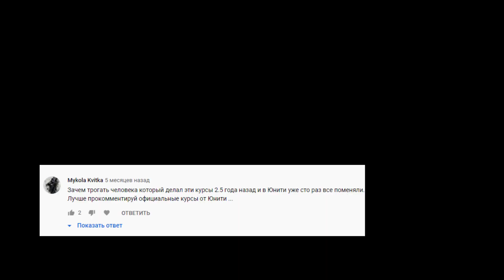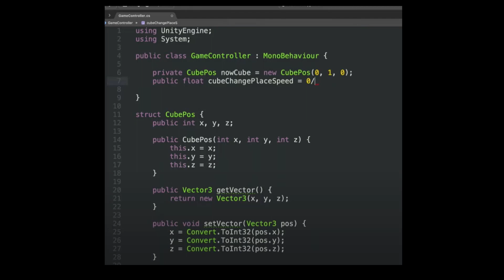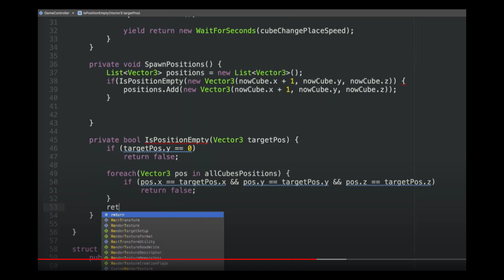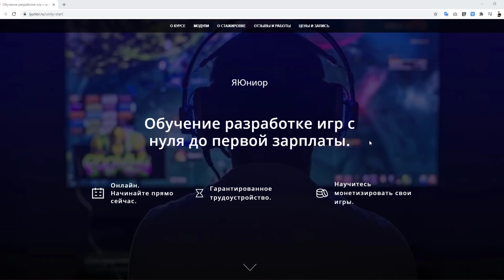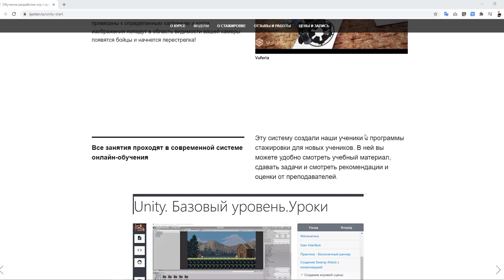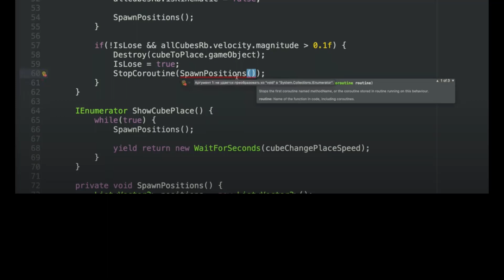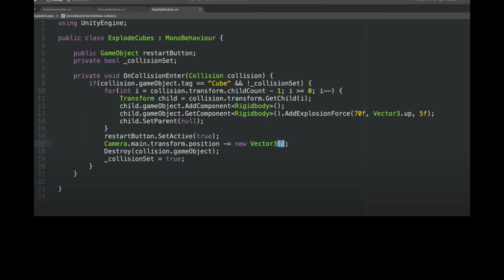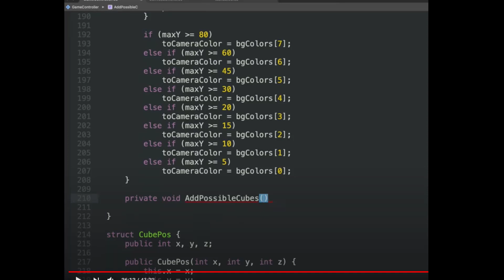Гоша Дударь опять лезет к нам в реп | Обзор кода C# и Unity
Гоша - человек Hello World который как нам всем казалось знает основы почти всех языков и технологий и уж точно простые вещи может сделать круто. Но так ли всё на самом деле? Есть ли разница между основами программирования и просто хреновым кодом на C# и Unity? Узнаем в видео.